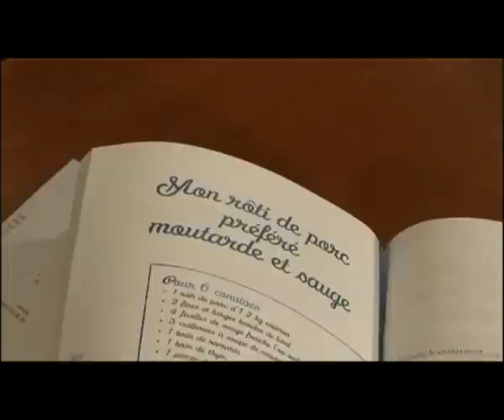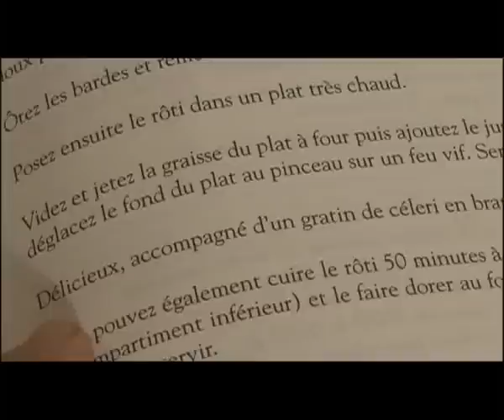Cuisine d'Auteurs avec Pierre Perret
Pierre Perret est l'invité de Cuisine d'Auteurs pour son livre "Le Perret Gourmand", il nous dévoile son 'Roti de Porc à ma façon" que deux internautes vont essayer de réaliser.